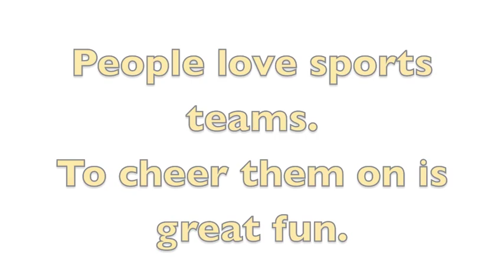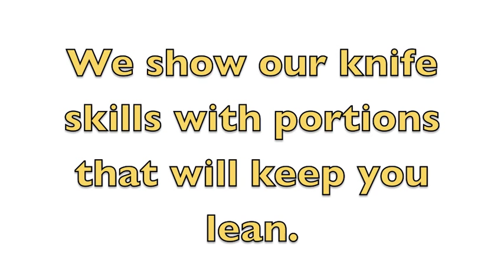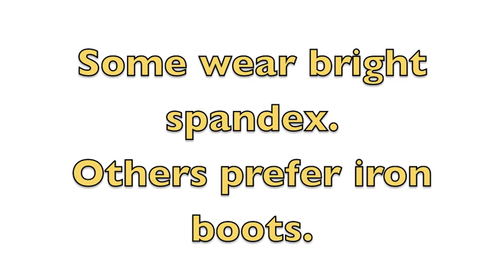Broadly Speaking - Play Along with The Game is Rigged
For the first time EVER, we've made the BONUS round questions in The Game is Rigged available for you to play along! Test your wits with Maury, then tackle the second round on your own. Fun!